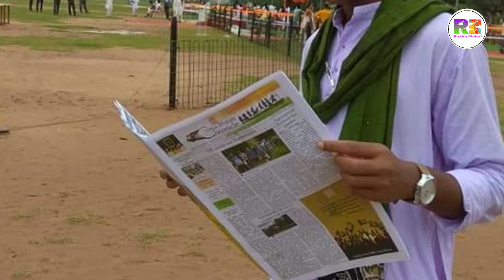News Today// Dong Sereng// Utnao Hora re Information Technology Renag Enem// Herhet Sereng